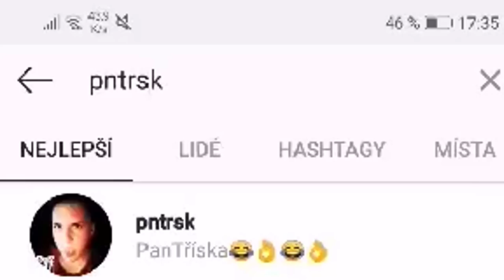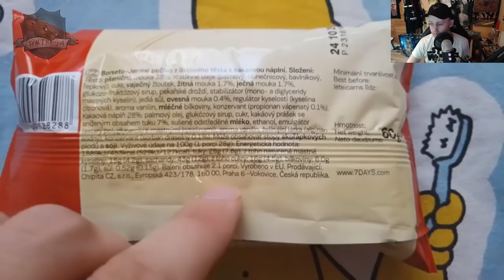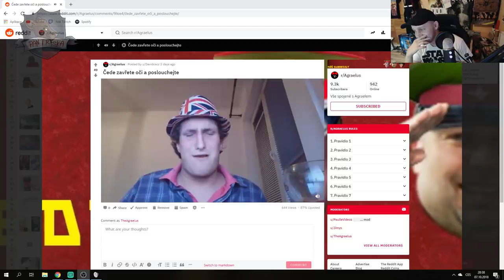Utrácení v Uplay shopu a orgie #123